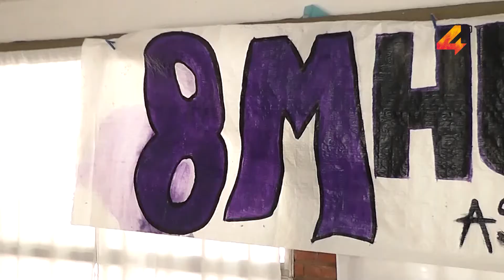Asamblea Permanente de Mujeres - Detalles de la marcha que se realizará el próximo domingo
Integrantes de la Asamblea Permanente de Mujeres dieron a conocer detalles de la marcha que se realizará el próximo domingo, celebrando el día Internacional de la Mujer.